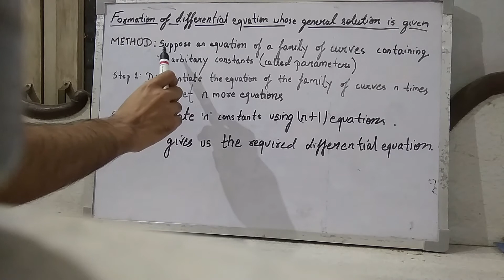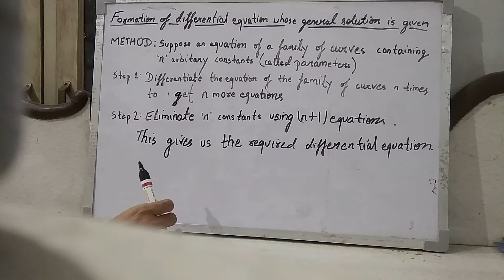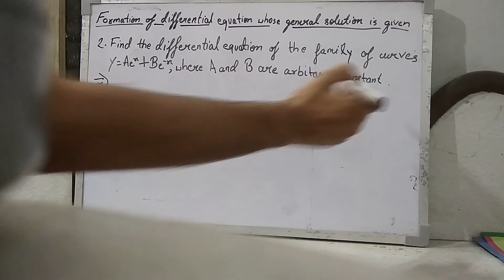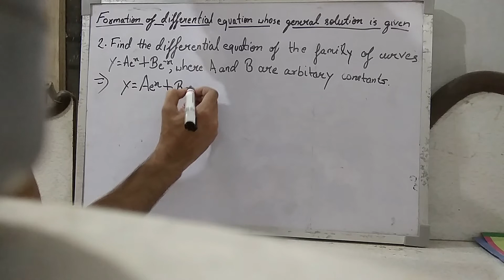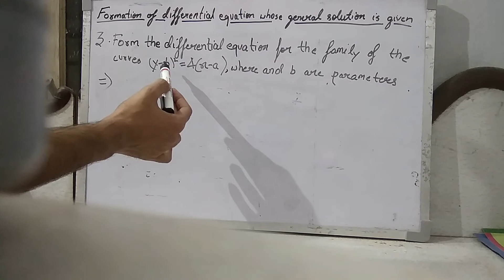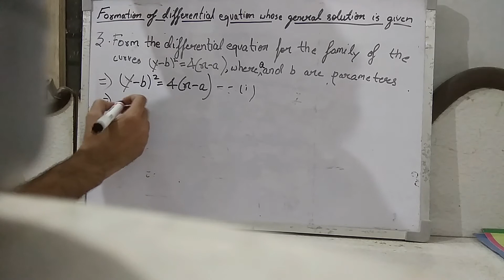formation of differential equation whose solution is given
👩‍🎓 👨‍🎓   THE AS LEADERS   👨‍🎓👩‍🎓
        🏫 Future Focused: Building A Better Life 🏫